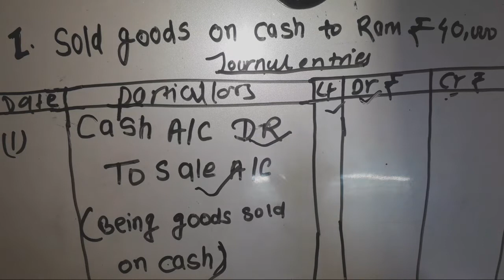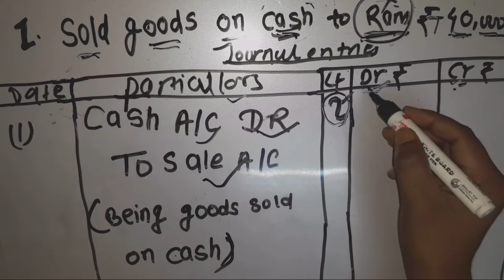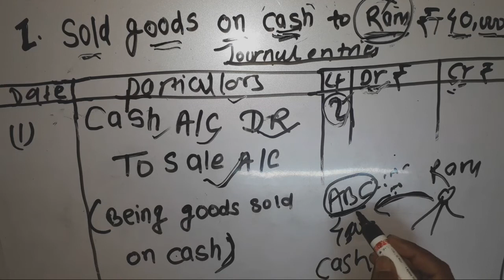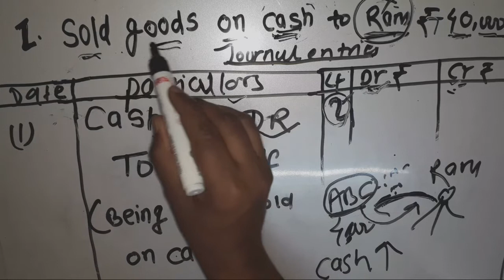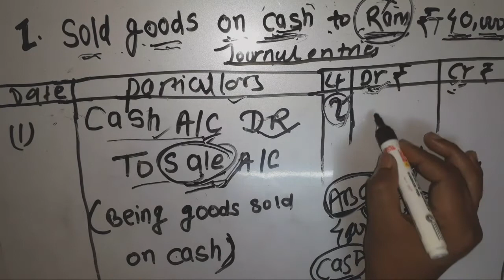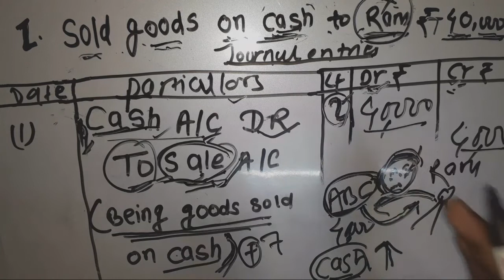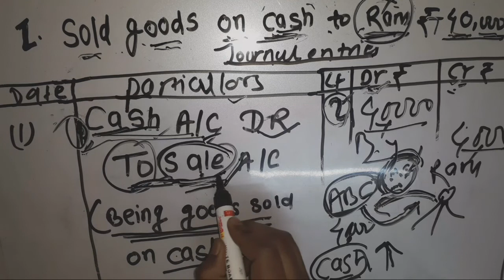||Journal Entries||Sold Goods on Cash.Reason behind debit and credit.@rkmeducation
Goods sold on Cash@rkmeducation